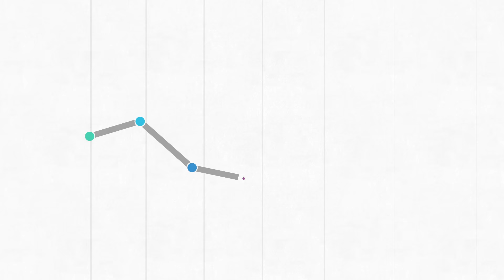What is Kissmetrics?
With Kissmetrics, you'll understand customer behavior and drive company growth. Try Kissmetrics today and start driving growth.